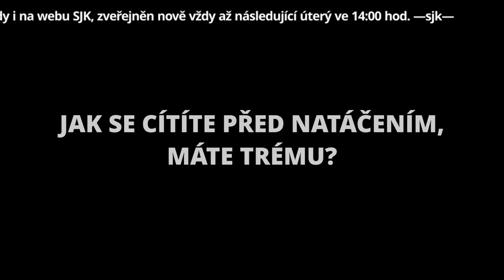Otázky - Anna Šulcová - Show Jana Krause 10. 2. 2021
Hosté: Herec Boleslav Polívka, kapela Tata Bojs a influencerka Anna Šulcová.

👉 PODPOŘTE EMILA! 😉